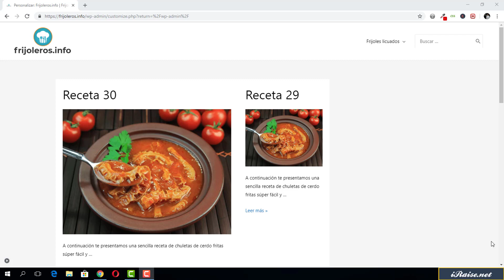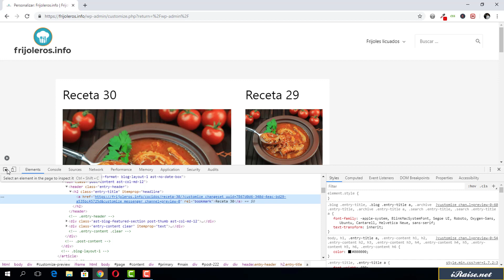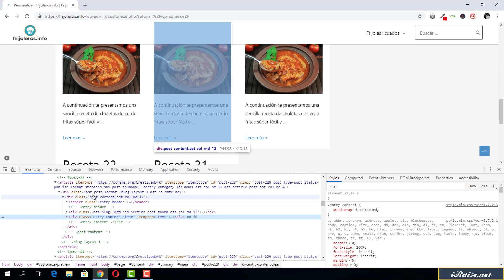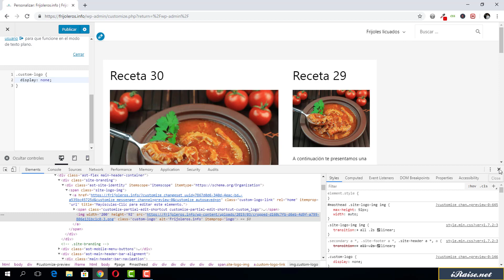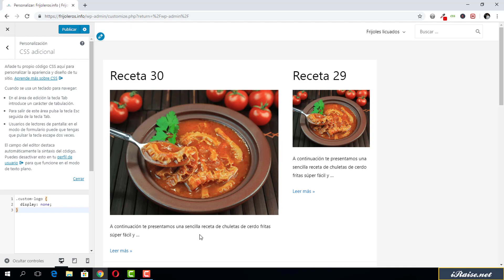Curso de SEO para WordPress Módulo 1 Curso 9 lección 7/20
En memoria de Jose Chirinos.

Aprende a utilizar Wordpress como un verdadero genio, conocerás cómo trabajar el HTML,CSS y functions.php de tu wordpress correctamente ¡ y orientado al SEO!